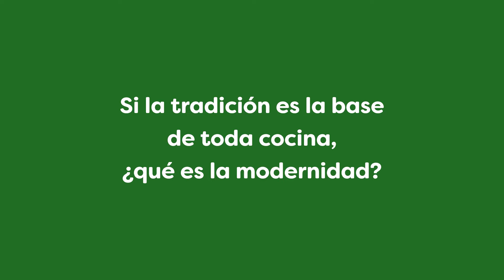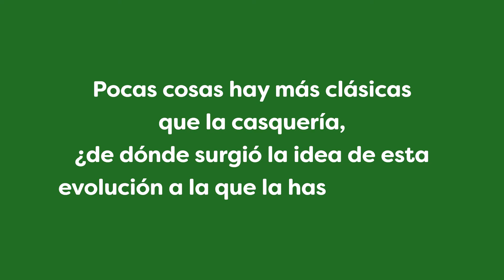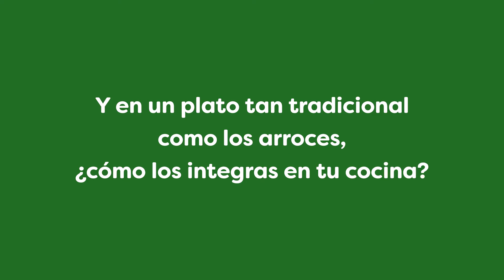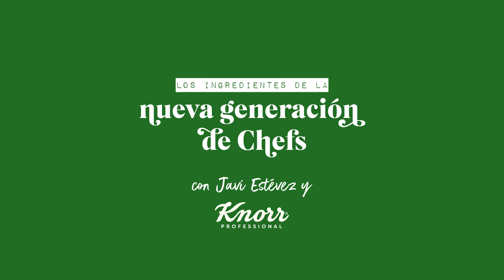Cómo combinar Modernidad y tradición con el chef Javi Estévez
Los ingredientes de la nueva generación de chefs con Javi Estévez, Rest. La Tasquería, 1 estrella Michelin.

¿Te has preguntado alguna vez cuáles son los ingredientes de los chefs que ahora mismo comandan la gastronomía?

Los chefs de hoy forman parte de una nueva generación que cocina de manera sostenible y llena de creatividad, pero que sabe conjugar a la perfección lo moderno con lo tradicional, que son auténticos y no esconden nada porque, en su cocina, lo que ves es lo que hay y que apuestan por las nuevas tendencias para rentabilizar sus negocios.